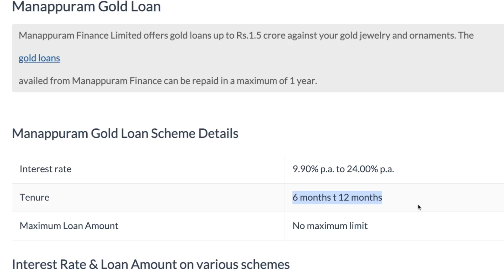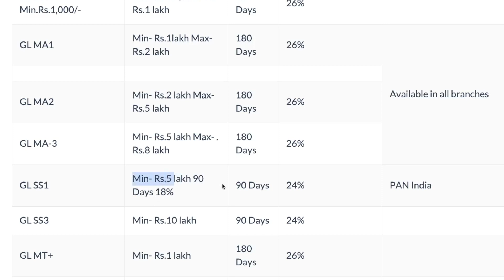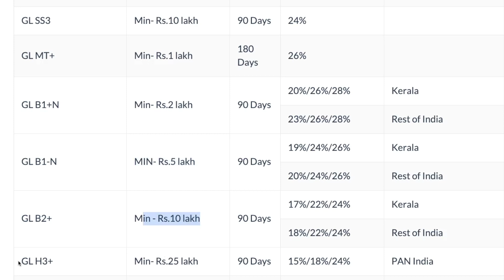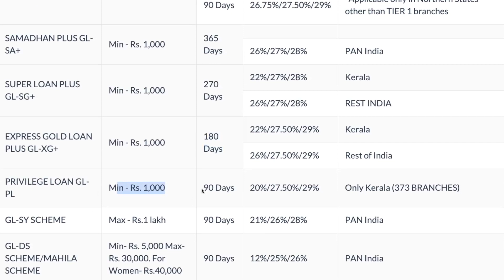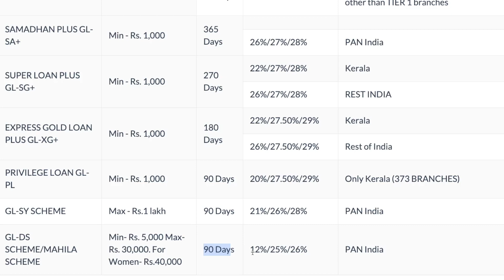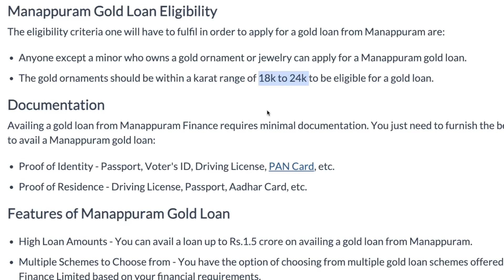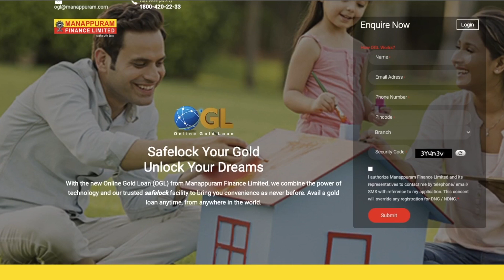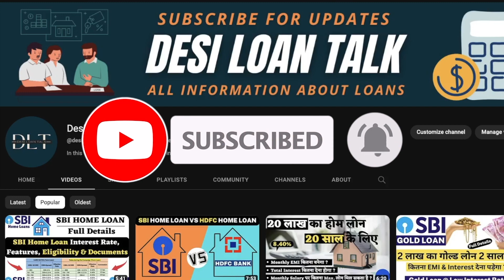Manappuram Gold Loan | Manappuram Gold Loan Interest | Features, Eligibility & Documents